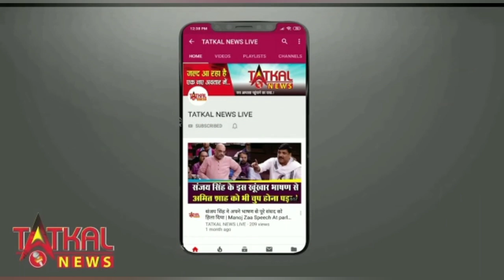Top5 बिग बॉस स्टार ने मदीने में किया गुपचुप निकाह, राहुल गांधी पहुंचेंगे नागपुर, विजय को लगी चोट..